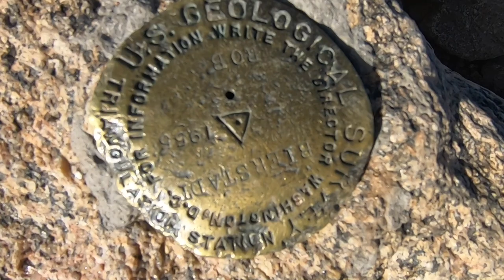Colorado 14er: Mount Biertadt 14,060Ft - GoPro 7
One of the easiest 14er in Colorado